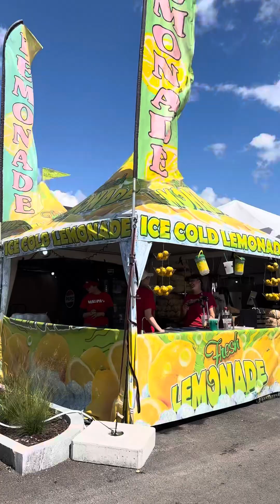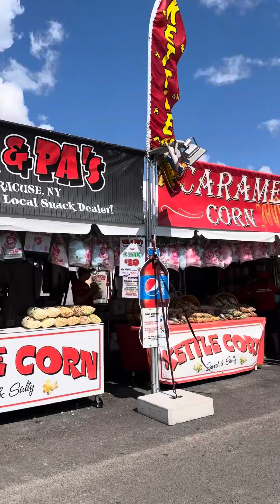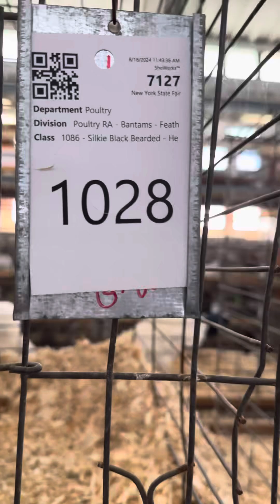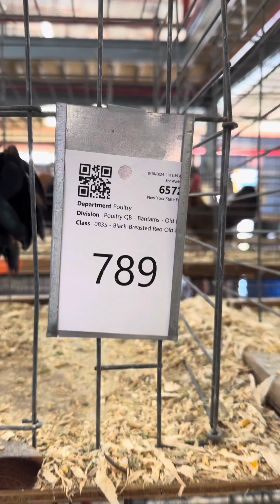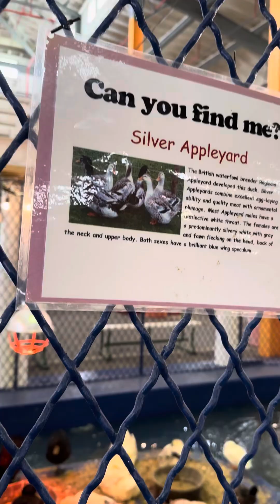New York State Fair 2024! Part4! Rabbits 🐇 Chickens 🐓 Ducks 🦆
New York State fair, chickens 🐓 ducks 🦆 rabbits 🐇 and peacocks 🦚